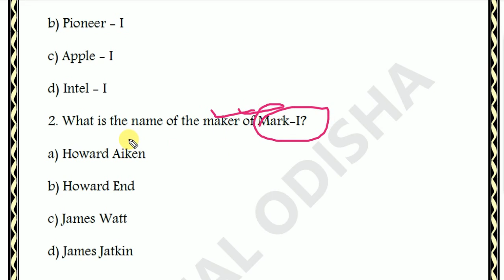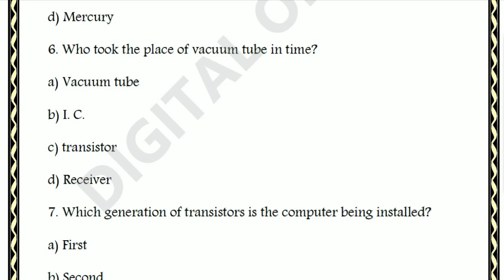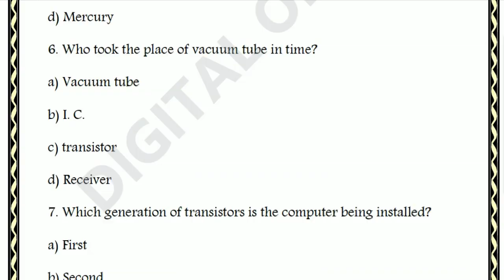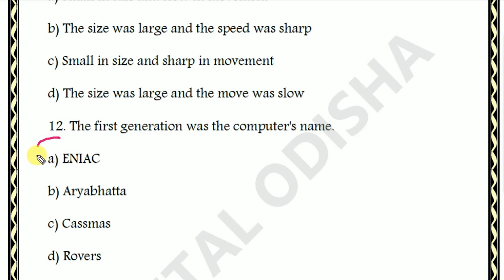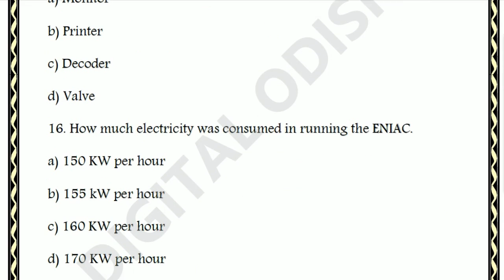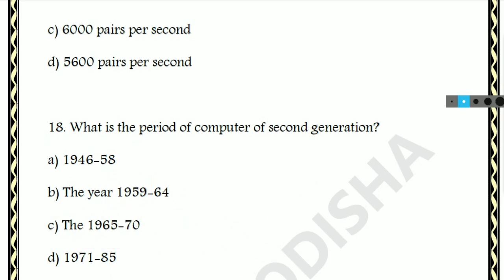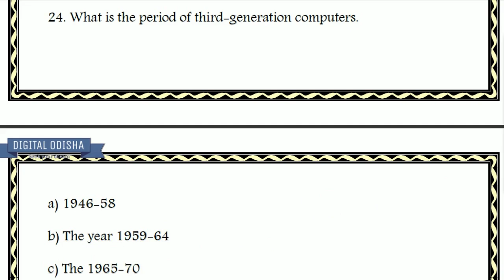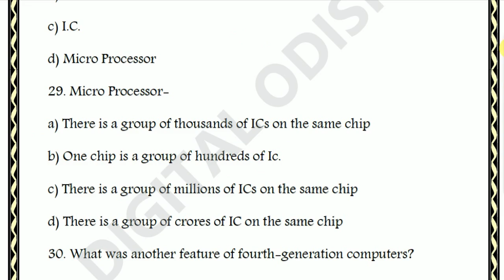କମ୍ପୁଟର ର ରିଭିଜନ କ୍ଲାସ || Computer Revision Class|| OSSSC || Part - 4 || by digital odisha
Dear Aspirants,
Computerbook,
Computerclassodia,
Odiacomputerclass,
Computerclassinodialanguage,
computerclassforosssc,
computer class,
computerclassforallexam,
computerclassodia,

Dillip